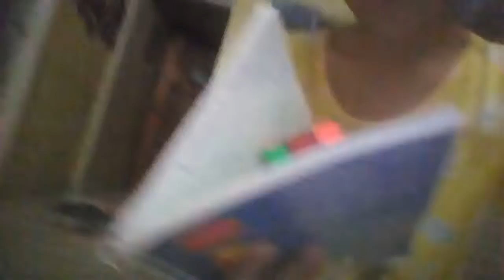top 10 people you see in streets/Cass video collection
Sorry guys if i got wrong in the intro by saying
 * hey guys welcome bach faye avenir à.k.a cass collection* sorry about that and sorry if i just upload 1 video today vecause i dont know what video to make and also sorry if in the end i was so fast at talking that you cant even understand im talking fast because my camera i meant my phone is almost out of battery sorry if im keep apologizing well because im a mess today and hole you guys enjoy the  video and dont forget to subscribe cass video collection like the video if you like it see you in the next video bye